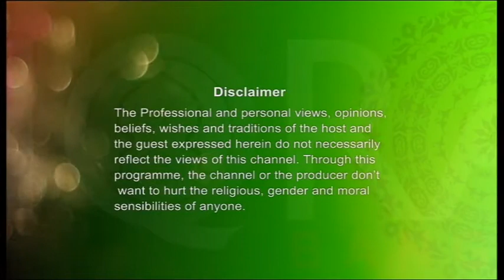Alor Dishari (The Atticasies of Dua) By Shikulhadith Mufti Abdur Rahman 30012017 Part 1